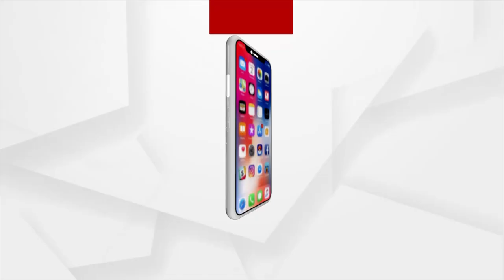ପ୍ରତିରକ୍ଷା ଅଧିକାରୀଙ୍କ ପାଇଁ ଭାରତୀୟ ଜନତା ଯୁବ ମୋର୍ଚ୍ଚା ପକ୍ଷରୁ କ୍ୟାଣ୍ଡେଲ ଶୋଭାଯାତ୍ରା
ହେଲିକପ୍ଟର ଦୁର୍ଘଟଣାରେ ସହିଦ ହୋଇଥିବା ଭାରତୀୟ ସେନାର ସିଡିଏସ ଜେନେରାଲ ବିପିନ ରାୱତଙ୍କ ସହ ୧୩ ଜଣ ପ୍ରତିରକ୍ଷା ଅଧିକାରୀଙ୍କ ପାଇଁ ଭାରତୀୟ ଜନତା ଯୁବ ମୋର୍ଚ୍ଚା କଟକ ବାରବାଟୀ ପକ୍ଷରୁ ଏକ କ୍ୟାଣ୍ଡେଲ ଶୋଭାଯାତ୍ରା କରାଯାଇଛି। ଏହା କଟକ କାଠଗଡା ସାହିରୁ ବାହାରି ଗୌରୀ ଶଙ୍କର ପାର୍କ ପର୍ଯ୍ୟନ୍ତ ପହଞ୍ଚିଥିଲା